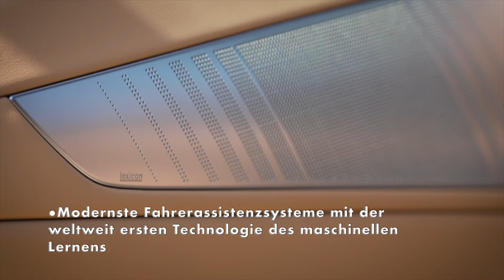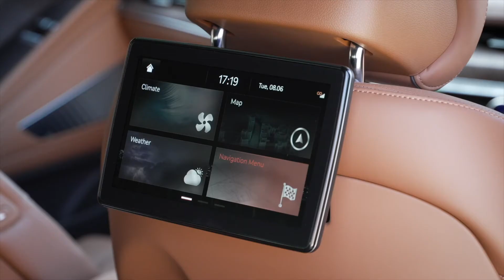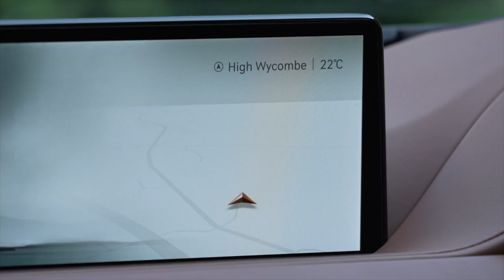Der Genesis G80 auf einen Blick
● Der Genesis G80 verkörpert Premium-Design und Spitzentechnologie
● Einzigartiger und überzeugender Charakter - das Ergebnis des unermüdlichen Strebens von Genesis nach Perfektion
● Erstes Modell mit der Designsprache „sportliche Eleganz“
● Geräumiger und luxuriöser Innenraum mit hochwertigen Materialien und elegantem Design
● Weiche Nappaleder-Sitzbezüge und offenporiges Holzdekor sorgen für ein stilvolles Ambiente
● Umfangreiche Tests auf europäischen Straßen, darunter die legendäre Nürburgring-Rennstrecke
● Intensive Zusammenarbeit zwischen Europa, Südkorea und den Vereinigten Staaten
● Hochmoderne Antriebseinheiten bieten Leistung und Komfort
● Fortschrittliche Benzin- und Dieselmotoren mit modernem Achtgang-Automatikgetriebe
● Hochentwickeltes Allradsystem serienmäßig bei den 2.5T Benzinmodellen
● Modernste Fahrerassistenzsysteme mit der weltweit ersten Technologie des maschinellen Lernens
● Entwickelt um 5 Sterne im Euro NCAP Test zu erreichen - erster Front-Mittelairbag seiner Klasse"Available on VideoElephant TV